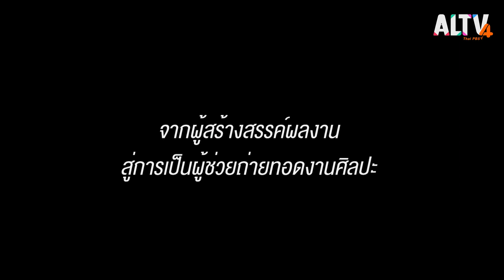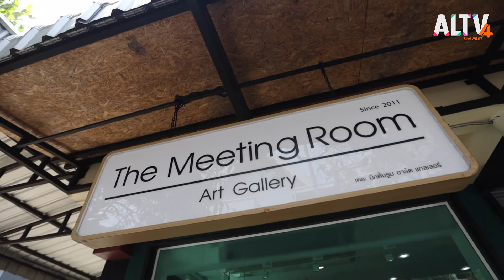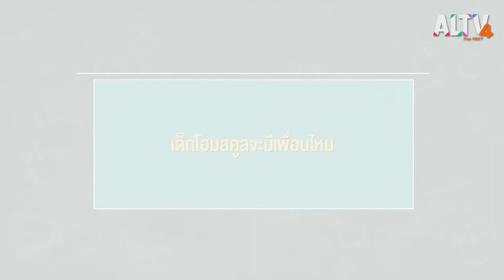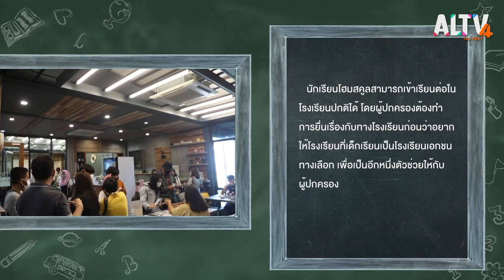อิสรภาพงานศิลป์ ของสีฝุ่น l โฮมสคูล เด็ก บ้านเรียน #2 (14 พ.ค. 64)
สีฝุ่น ศิลปินตัวน้อย ที่สร้างผลงาน Art แนวใหม่ ที่ใครๆหลายคนอยากที่จะสะสมผลงานของเธอ จากเอกลักษณ์เฉพาะตัว  ที่เกิดจากการหล่อหลอมความคิดสร้างสรรค์ และจินตนาการอันบริสุทธิ์จากธรรมชาติ กับการสอนตามวิถีบ้านที่กลมกลืนและสอดคล้องในแนวทางของการเรียนแบบ home school ได้ทำให้งานของสีฝุ่นโดดเด่น และเป็นแรงบันดาลใจให้กับน้องๆที่สนใจทำงานศิลปะ

ติดตามโฮมสคูล เด็ก บ้าน เรียน ทุกวันจันทร์ - ศุกร์ เวลา 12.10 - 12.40 น.  ทางช่อง ALTV ช่อง 4  ทีวีเรียนสนุก
📌 รับชมได้ทาง